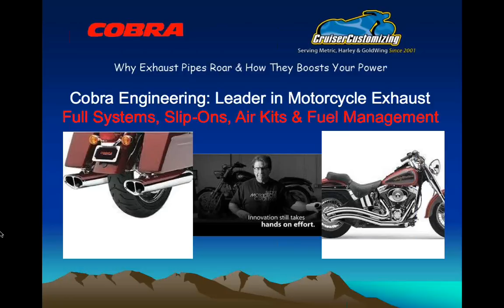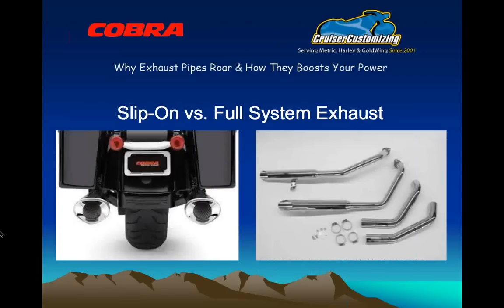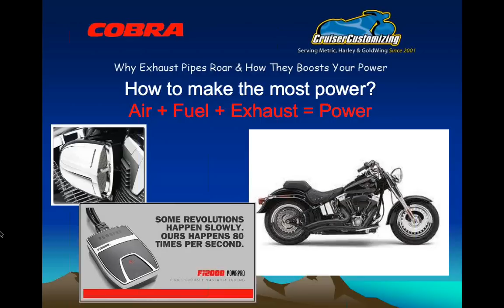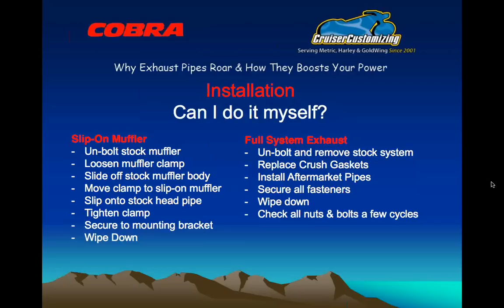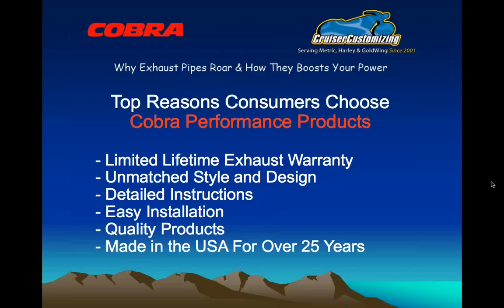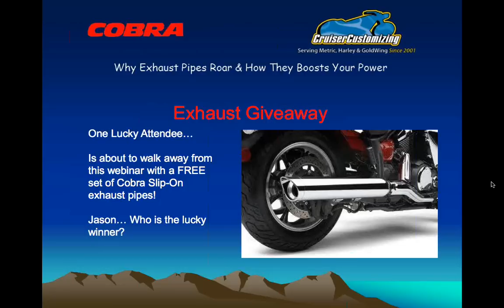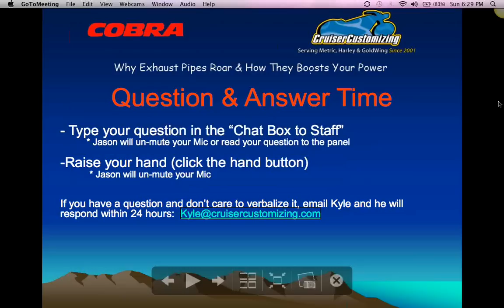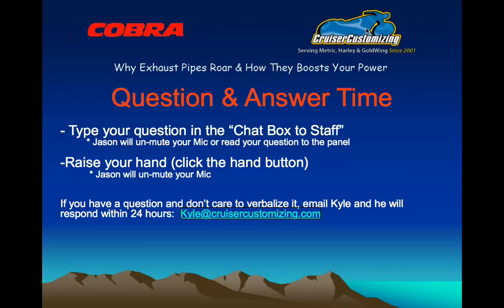Cobra Webinar Why Exhaust Pipes Roar How it Boosts Your Power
CruiserCustomizing Hosted this webinar May 19,2013 with Cobra Engineering answering many common exhaust related questions.